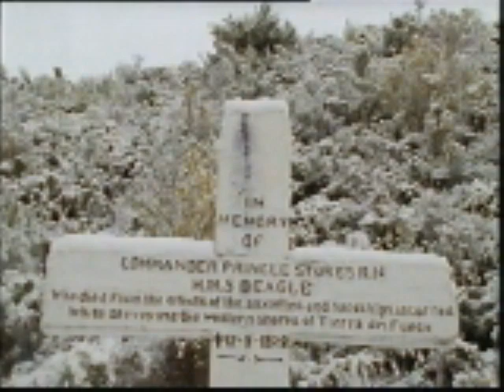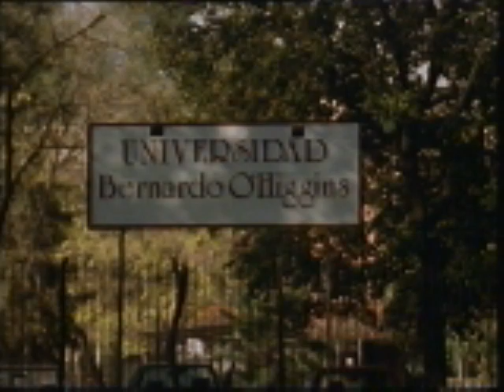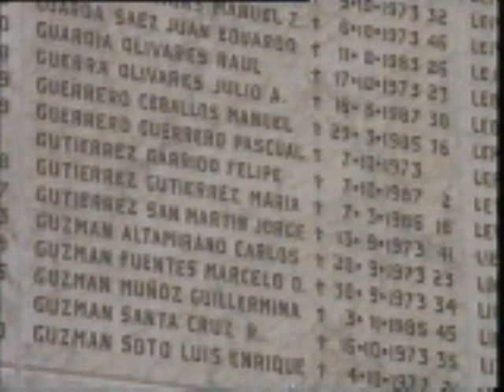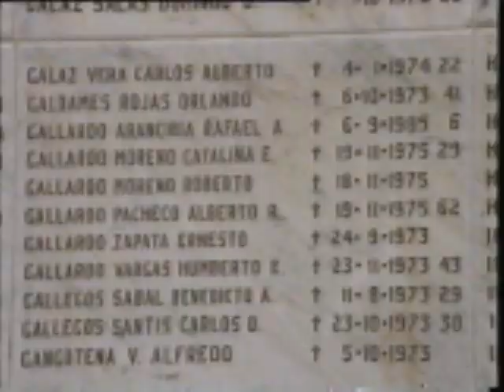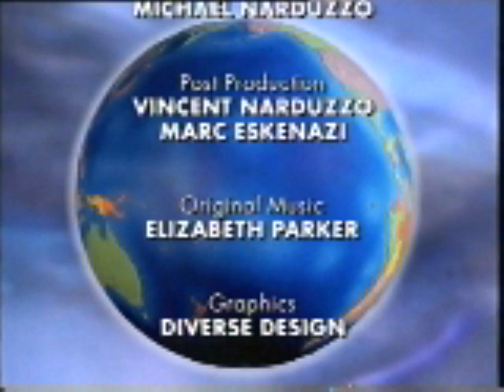BBC - Michael Palin- Full Circle - Chile 1997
Full Circle with Michael Palin is the title of a 10-part 1997 documentary television series produced by the British Broadcasting Corporation. Presented by Michael Palin of Monty Python fame, Full Circle was the third of a series of programmes in which Palin made unusual and interesting trips. The first was Around the World in 80 Days with Michael Palin, a 7-part series first broadcast on BBC One in 1989, and the second was Pole to Pole with Michael Palin, an 8-part series first broadcast on BBC One in 1992.

The series documented a 10-month, 50,000-mile (80,000 km) trip taken by Palin and a film crew around the rim of the Pacific Ocean in 1995 and 1996, beginning on the Diomede Islands between Alaska and Russia in the Bering Strait.[1] The intent was to make the full anti-clockwise trip around the Pacific Rim and end up back on the Diomede Islands, but due to rough weather, he was unable to actually set foot back on the Islands again at the end of his journey. He got within two miles of completing the full circle. Palin travelled through Russia, Japan, South Korea (they were not allowed to travel very far in North Korea), China, Vietnam, Philippines, Malaysia, Indonesia, Australia, New Zealand, Chile, Bolivia, Peru, Colombia, Mexico, United States, and Canada.

Palin also authored a companion book based upon the series, which was published concurrently with its first broadcast. This book contained both Palin's text and many pictures by Basil Pao, the stills photographer on the team. Basil Pao also produced a separate book of the photographs he took during the journey, Full Circle - The Photographs, a large coffee-table style book printed on glossy paper.

Starting the second half of his journey at Cape Horn, Palin views the end of the continent of South America. He travels through the southern islands of Chile to the town of Punta Arenas. He renews acquaintances with his guide from Pole to Pole and the statue of Ferdinand Magellan with the Indian whose toe he kissed to ensure a safe journey. Venturing through the islands, he views the Torres del Paine National Park and the grave of an English explorer who committed suicide in the area. At Chiloe Island, he chats with an American transplant who discusses the possible existence of witches on the island. Then he attends a local barbecue that included dancing and Palin attempting to play the horse's jawbone. North to Santiago, he observes a memorial to victims of the 1973 coup d'état. Driving through the Atacama Desert, Palin reaches the highest elevation of his life thus far. At the world's largest copper mine in Chuquicamata, Palin does the honours of counting down to the detonation of a mining blast.